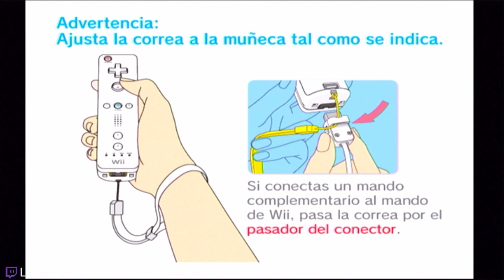La mejor serie de animada hecha videojuego | Avatar: The Last Airbender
🎮 ¡Bienvenido a mi canal de YouTube y al YouTube morado! 🎮

📅 Horarios de Stream:
   🔴 Lunes y Jueves a las 5 pm o 6 pm CDMX.
   📌 Vive la emoción de los videojuegos con nuestros gameplays épicos y momentos que no querrás perderte.

🚀 ¡Únete a la comunidad y disfruta de los mejores gameplays! ¡Nos vemos en el próximo juego!